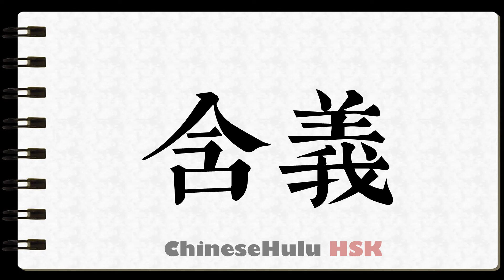How to Write implied meaning in HSK Chinese